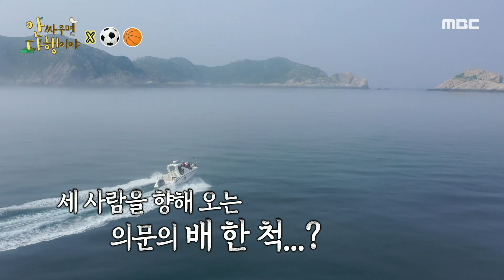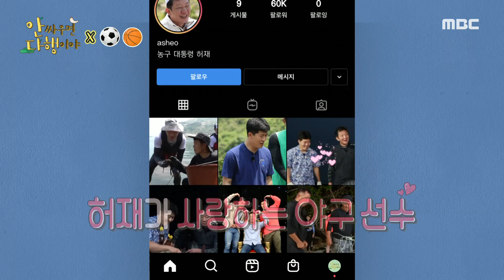[안싸우면 다행이야] 부녀회장(?) 허재의 비밀 초대를 받은 김병현!, MBC 210816 방송